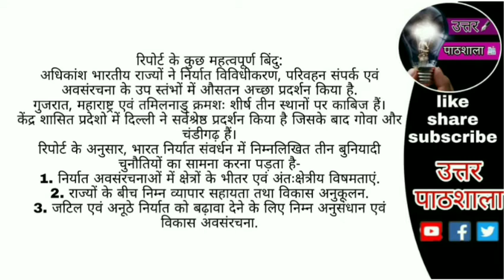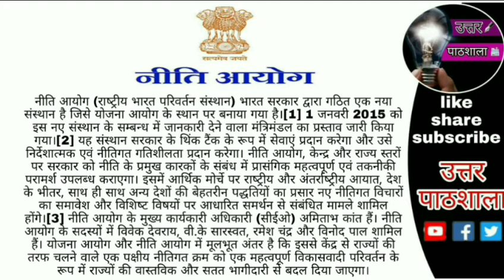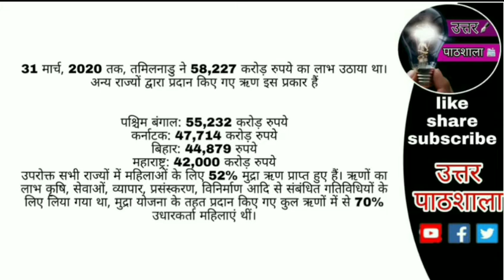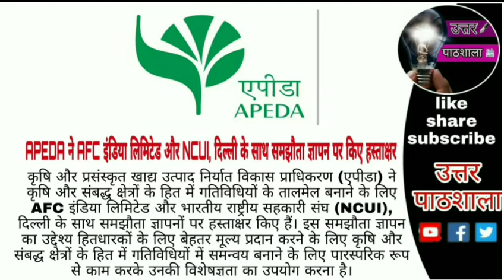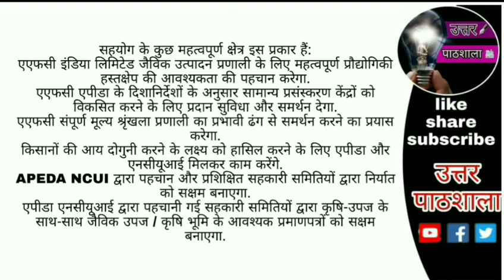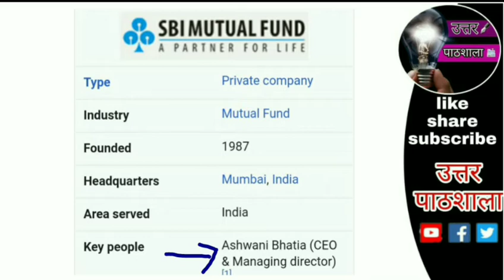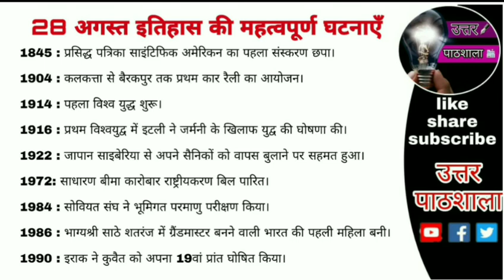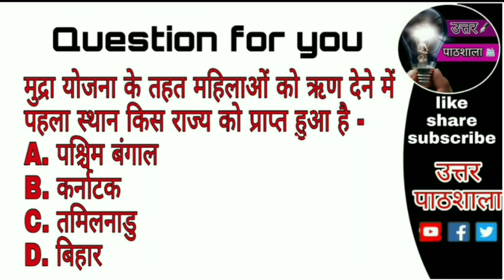28 August current affairs || today's current affairs in hindi || 28 अगस्त 2020 हिंदी करंट अफेयर्स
Uttar pathshala a channel that   provides you daily current affairs and all latest updates based on  exams
28 August current affairs
28 August current affairs in hindi
daily current affairs in hindi
28 August
important questions
morning current affairs
visit must

Today on 28 August
We are disscusing on the various topics like

Important history events related to 28 August

1. E-auction portal launched to expand "Kashmiri Saffron" business

2. Tamil Nadu tops in lending to women under Mudra scheme

3. James Anderson became the first fast bowler to take 600 Test wickets

Uttar pathshala for daily Current affairs and  news

The videos is most important for ssc , army , navy, airforce, afcat, mns,  civil services, central exams, entrance exam  and many more  exams
Thnx